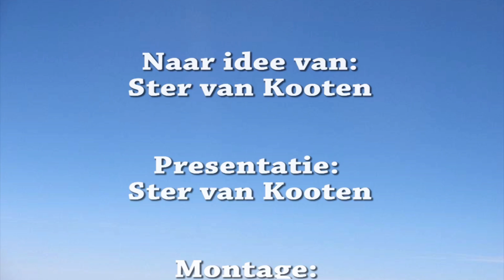Dit is Arnhem - Windpark Koningspleij